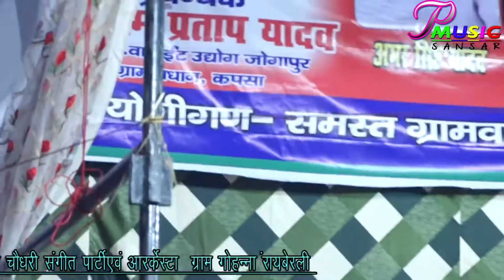सुपर हिट कॉमेडी | बाबा जी का सल्लम सोटा | न्यू अकेला संगीत पार्टी राय बरेली